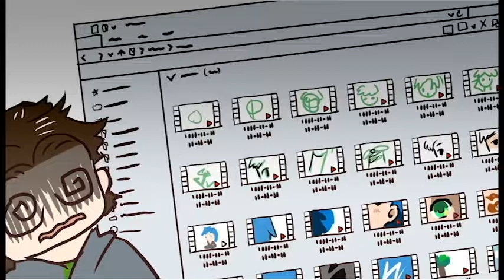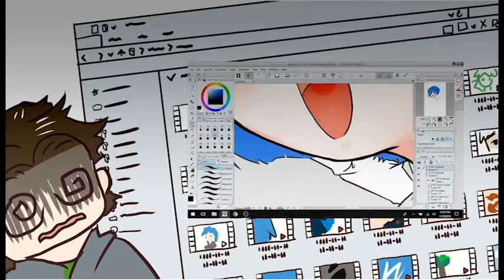✩✩Why my channel is changing✩✩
A quick video to explain the changes my channel is going through from SpeedArt to Lets Plays and Syo to Argama Witch.